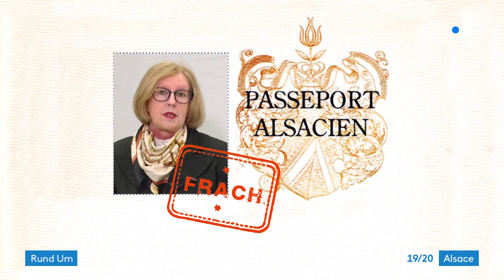Escalade, le sport qui monte en Alsace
L'escalade, une discipline sportive qui séduit de plus en plus. Ces dernières années, le nombre de pratiquants a augmenté, faisant de l'escalade un sport tendance. Les adeptes recherchent les sensations fortes mais aussi le dépassement de soi et l'esprit d'équipe. Ils pratiquent à l'extérieur, sur des sites dédiés, mais aussi dans des salles. Elles sont toujours plus nombreuses à voir le jour, comme celle de Mulhouse qui comporte le mur d'escalade le plus haut de France.